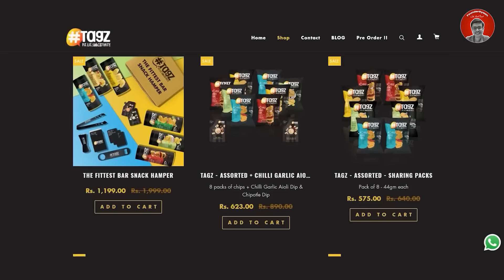The Truth Behind Shark Tank India Ft TagZ Foods / FounderGyaan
Note: This Video was shot during the 1st season of Shark Tank India.

In this Video:
00:00 Intro
01:20 Is Shark Tank India Scripted?
02:49 Why did you go to Shark Tank?
03:59 Effect of Shark Tank India
05:35 What is Tagz?
07:44 Problems of decreased valuation with old investors
09:36 What was your lowest moment?
11:30 Meeting with the sharks!
13:06 Advice to young entrepreneurs
16:02 Advice for next year's Shark Tank contestants

Dhanyavaad!🙏